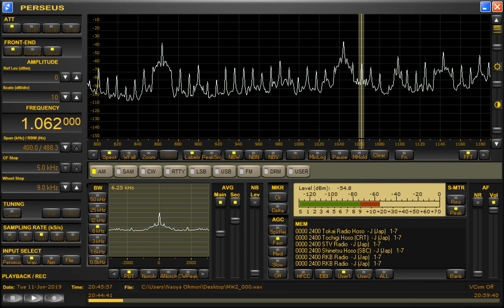DZEC (Radio Aguila)-Quezon City (Philippines) received in Hong Kong 1062kHz 6/11/19 20:44~UTC